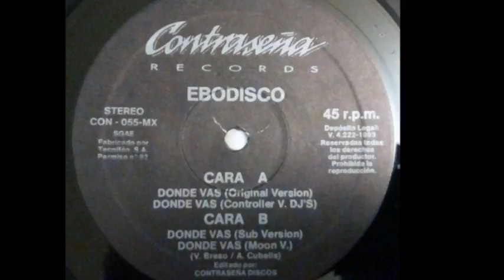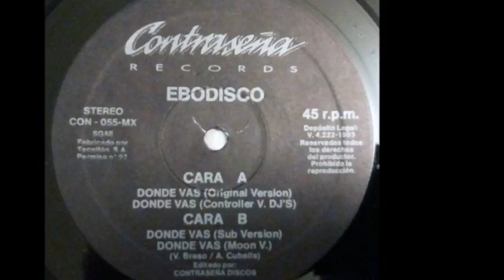Ebodisco - Dónde Vas (Sub Version) (B1)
Ebodisco - Dónde Vas
Sello:Contraseña Records
Formato:Vinilo
País:Spain
Publicado:1994
Género:Electronic
Estilo:Makina
Mixed By J. Vilanova
Written By Vicente Bresó